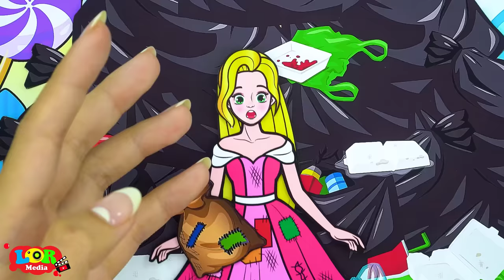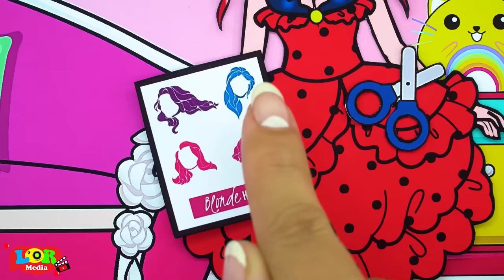[🐾paper diy🐾] Infant Rapunzel Angel & Venerable Father Zombie | Rapunzel Compilation 놀이 종이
NSaleOnYouTube [🐾paper diy🐾] Infant Rapunzel Angel & Venerable Father Zombie | Rapunzel Compilation 놀이 종이
0:00 Infant Rapunzel Angel & Venerable Father Zombie Dress
6:28 Daughter Rapunzel Poor & Rich Mother
Hello! 💚 Thank you for coming to LOR Doll Crafts World Channel! 💕 Have a nice time watching video on our channel. Paper Dolls is my greatest passion of all. I will be sharing a kinds of tutorial here in my channel for every craft lover. Give your feedbacks, comments and likes my videos!
► The LOR Doll Crafts World Channel and all of its videos are not “directed to children” within the meaning of Title 16 C.F.R. § 312.2 of CHILDREN'S ONLINE PRIVACY PROTECTION ACT (USA) are not intended for children under 13 years of age. LOR Doll Crafts World CHANNEL and its owner(s), agents, representatives, and employees do not collect any information from children under 13 years of age and expressly deny permission to any third party seeking to collect information from children under 13 years of age on behalf of LOR Doll Crafts World CHANNEL. Further, LOR Doll Crafts World CHANNEL denies any and all liability or responsibility for the practices and policies of YouTube and its agents and subsidiaries, or any other affiliated third party, regarding data collection.💕

CREDIT
Producer - Dung Nguyen
Director - Tung Nguyen
Scriptwriter - Thuan Cao
Artist  - Khanh Ba, Huy Trinh, Anh Nguyen
Animation - Tuyet Hoang, Trang Le, Huyen Pham
Editor - Nam Le, Xuan Lu, Quang Van